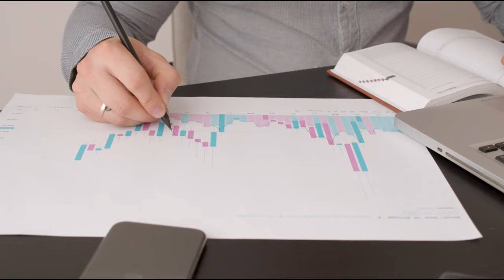50 Most Beautiful Places to Visit in Europe | 4K Travel Guide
In this ultimate travel guide, we explore the best travel destinations in Europe and around the world! Discover the top 10 places to visit in Europe, including must-see destinations like the UK and London, and get tips for budget travel and family vacations. From iconic cities to hidden gems, this video covers the best places to visit in 2024, with travel tips for Europe, the USA, and beyond. Whether you're a solo traveler, family adventurer, or planning your next big trip, this guide will inspire your next journey. Don’t miss insights into visas, European history, and the best travel experiences across the globe!

50 Best Places to Visit in Europe - Travel Guide
17 Most Beautiful Countries in Europe - Travel Video
100 Most Beautiful Places to Visit in Europe | 4K Travel Guide
50 Most Beautiful Villages and Small Towns in Europe | 4K Travel Guide & Hidden Gems